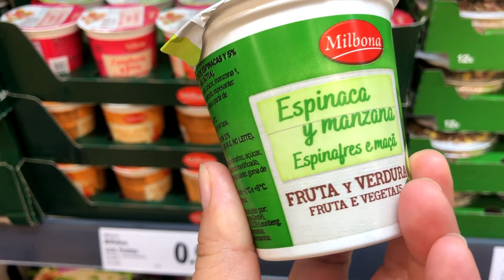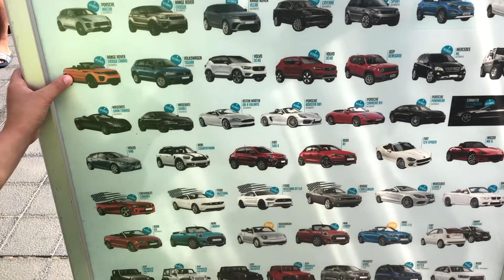CHALLENGE 24 val tik ŽALIA spalva. Valgom tik žalią maistą. Žali rūbai. Maljorka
Rokas liks alkanas? Ar galima visą dieną valgyti tik žalios spalvos maistą? Žali rūbai, žali žaidimai viskas tik žalia. 24 valandos tik žalia spalva.
Filmavome per atostogas Maljorkoje, Alcudia